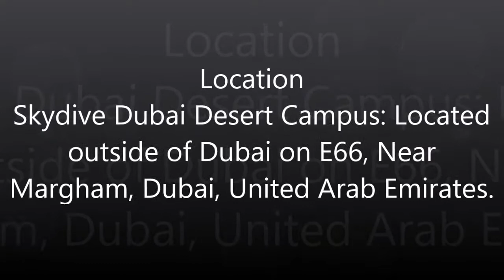skydivedubai Coaching Category G3 - Pratik Sayare - Skydive Dubai Desert Campus: Jump number 31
Coaching Jump
Category G3 (Repeat 4)

Result - PASS

Exit - Rear float
Check altitude and nod
Coach Backs-up 5-10'
Match coaches fall rate/position
Coach creates upward movement
Match coaches upward movement
Check Canopy

Instructor - Markus Rodeck